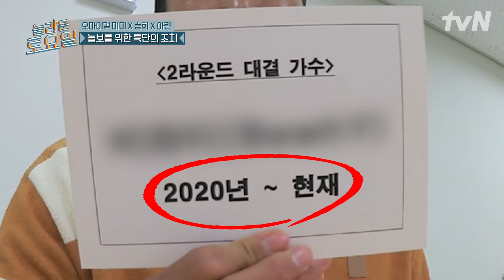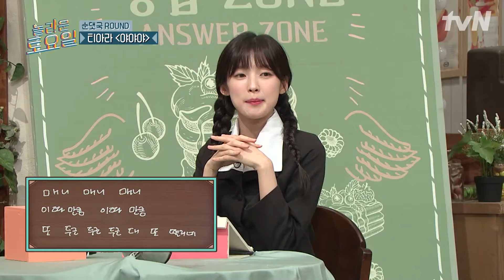키어로가 인정한 받쓰 능력자✨ 오마이걸의 사랑둥이 토끼 '아린'의 똑순이 모먼트! 원샷까지 한방에 성공💖 | 놀라운토요일